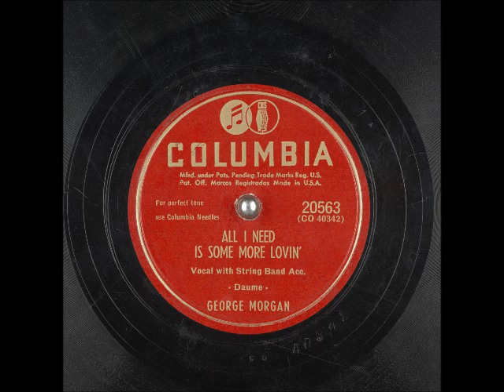All I Need is Some More Lovin' ~ George Morgan with String Band Acc. (1949)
Title: All I Need is Some More Lovin'
Artist
Label: ColumbiaRecords 20563
Flip-side: Rainbow in My Heart
Composer(s)
Year: #1949
Genre